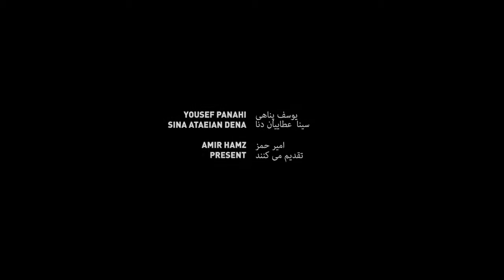PARADISE (ein Film von Sina Ataeian Dena) | im kult.kino Basel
Nagellack und Lippenstift, Fussball in der Zehn-Uhr-Pause. Immer wieder loten die Mädchen einer Vororts-Schule von Teheran ihre Grenzen aus. Hier unterrichtet die 24-jährige Hanieh. Da sie jeden Tag einen langen Arbeitsweg auf sich nehmen muss, möchte sie sich ins Zentrum der Stadt versetzen lassen. Doch ihr Antrag dafür steckt irgendwo fest, Hanieh hat mit den Tücken einer undurchsichtigen Bürokratie zu kämpfen. Als eines Tages zwei ihrer Schülerinnen verschwinden, rücken ihre privaten Sorgen in den Hintergrund...

Der iranische Regisseur Sina Ataeian Dena hatte keine offizielle Erlaubnis für den Dreh und musste seinen gesellschaftskritischen Film heimlich realisieren. Mitproduziert wurde dieser von einem, der Erfahrung damit hat, die iranische Zensur zu umgehen: Yousef Panahi. Er ist der Bruder von Regisseur Jafar Panahi («Taxi Teheran»), mit dem er immer wieder zusammenarbeitet. Sina Ataeian Denas «Paradise» ist ein herausragend gemachter Film, der den Freiheitsdrang einer ganzen Generation spiegelt. Er beschreibt die iranische Gesellschaft mit poetischem Realismus und feiner Lakonik: mutiges und starkes Kino, am Festival in Locarno zweifach ausgezeichnet.